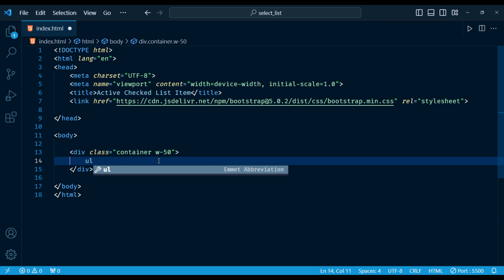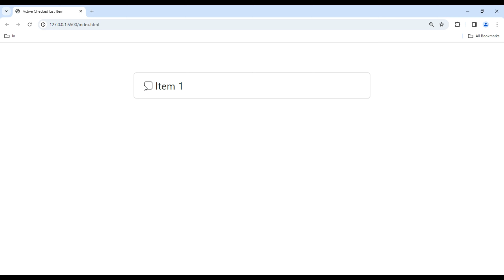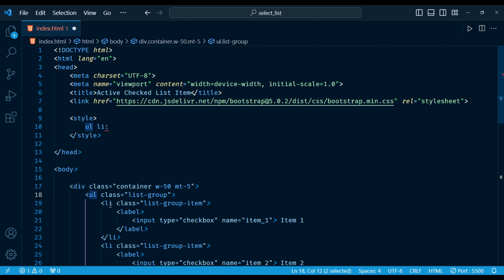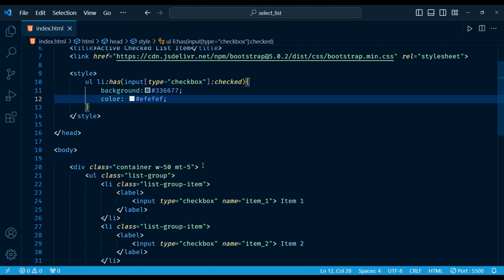Active Checked List Item Using HTML and CSS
Highlight list item on checked input checkbox.
only using html and css (no javascript)